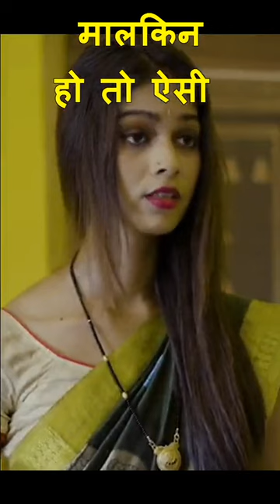मालकिन हो तो ऐसी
Director  -
Cast -       Shalini, Vikash & Ashraf
Assistant  Director -
Story -